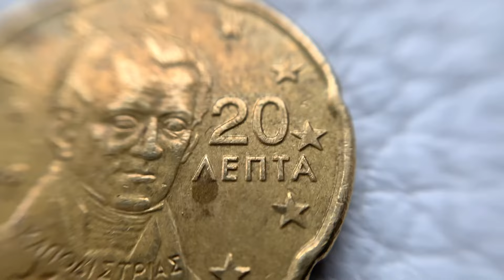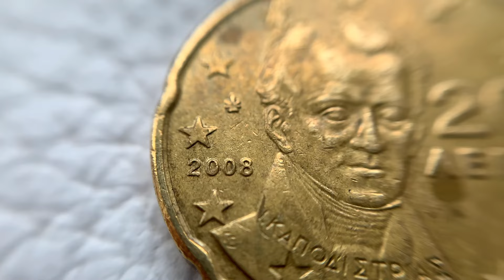WHY THIS COIN EXPENSIVE 20.000.00 - RARE 1 Euro coin 2008 Greece